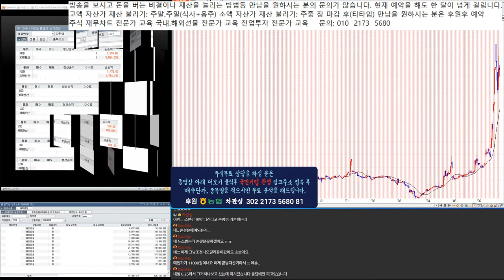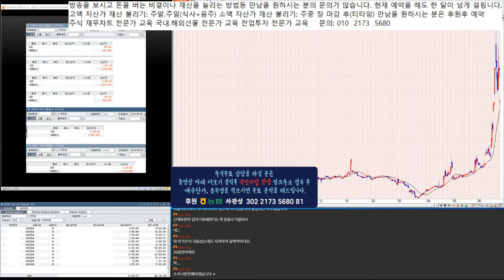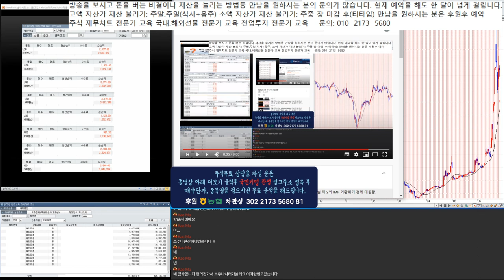빅텍~!! 도대체 작전 세력이 누구야? 난 누군지 알고 있지.머지않은 세월에 폭망하리라.. 천 원대로..물론 세월은 걸리지. 조심하시라고..